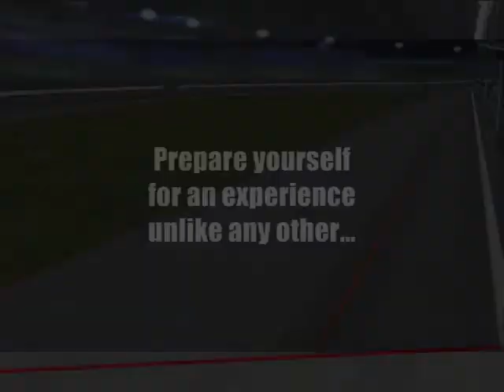//NNSCRA// S7 Mobil1 Cup Series- Mobil Open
After an exciting Oreo Open it's time for the Mobil1 Cup cars to make their final attempt for this week's All-Star race. Only the two drivers who finish 1-2 as well as the fan vote winner will be moving on.
Thanks to these guys and gals for their help on commentary:
Thank you all for the support you have given me. Hope you enjoy today's race.